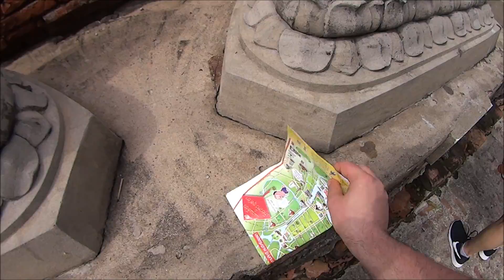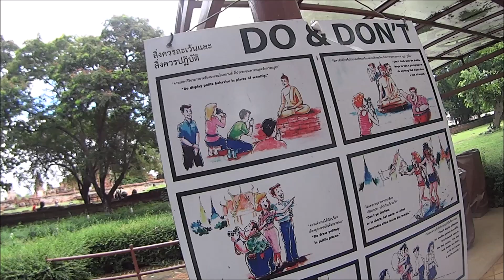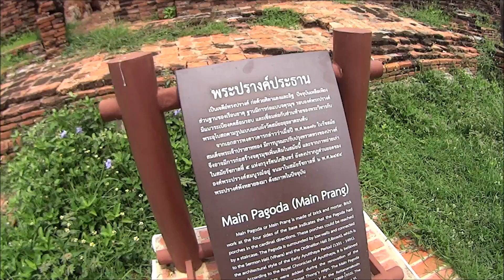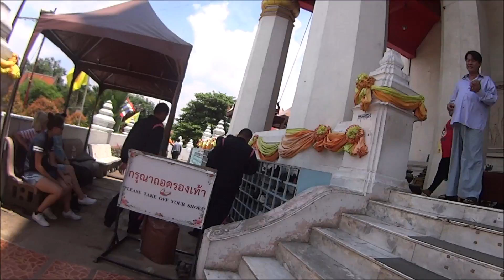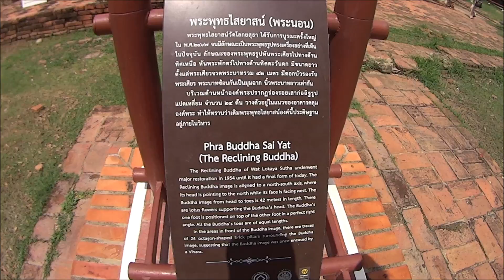TAJLANDIA Vlog #6 Ayutthaya - pradawna stolica Tajlandii.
Cześć!

Chcielibyśmy zaprosić Was do obejrzenia naszego vloga z wyprawy do Tajlandii.

W tym odcinku zwiedzamy pradawną stolice Tajlandii - Ayutthaya.

PAMIĘTAJ, ABY ZOBACZYĆ FILM - BONUS, PO KOŃCOWYM INTRO!! 22:35

Pozdrawiamy.

Song: Derby - All or nothing